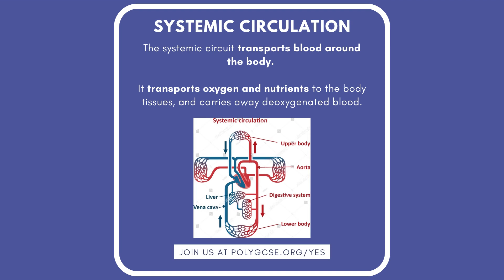The Circulatory System (Part 1) [GCSE Biology] [Revision Help]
Quick refresher on the circulatory system! Look out for two more parts on this topic!

Polydemia is an educational charity aimed at providing high-quality resources to all students, from students' perspectives. Register for our free private tutoring/directed learning programme now . We understand that every family is dealing with tough situations during lock-down. Therefore, We hope to do our part, as student volunteers, to help.

to learn more about us.

to ask us questions about things you don't understand!

🎬 | Video and content by Ettaeyo